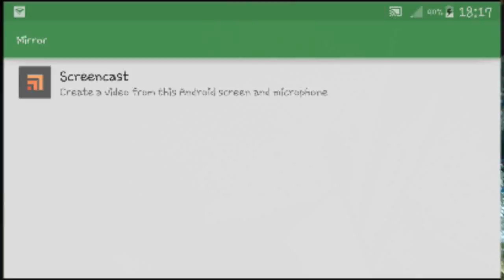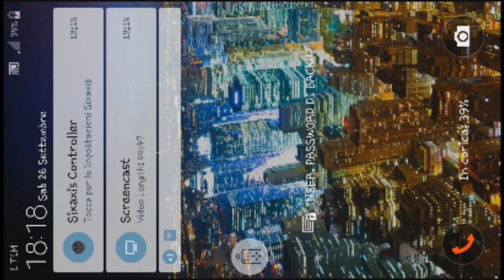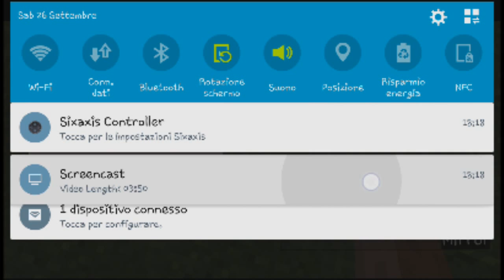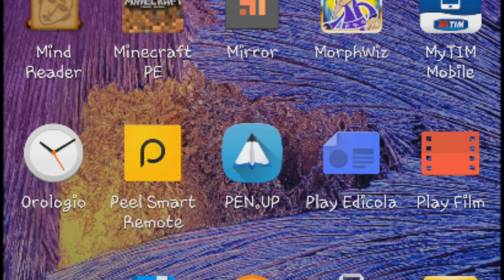Un Paxerelloso sabato con DynoAno